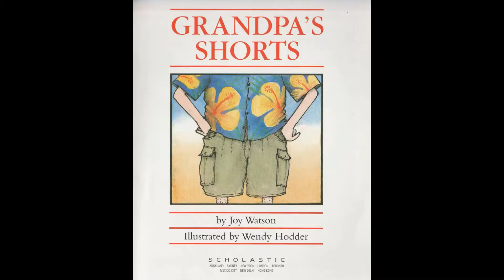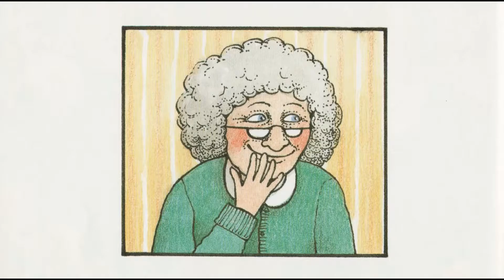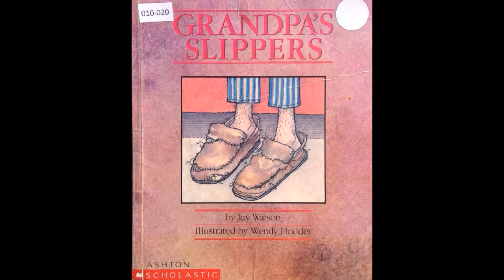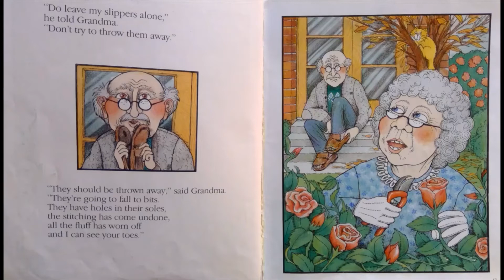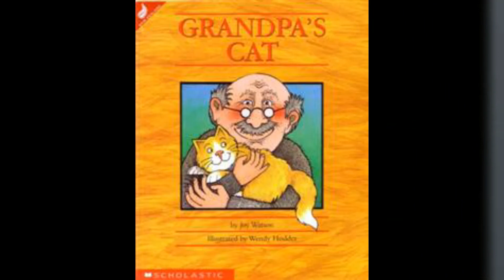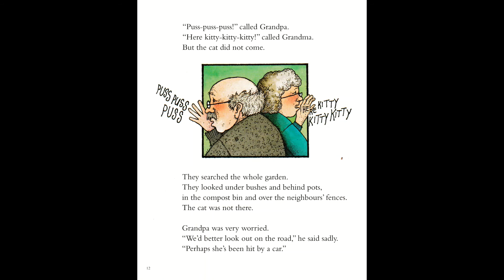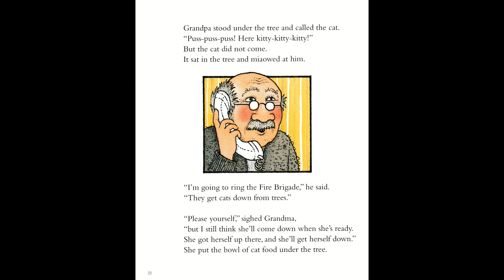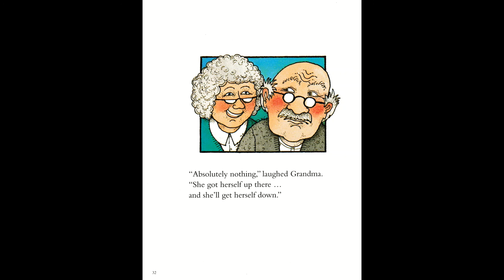Storytime Delight: Picture Book Read Aloud | Grandpa's stories collection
A collection of stories all about Grandpa and his adventures (17 minutes)

Grandpa's Shorts:
When the family invite Grandma and Grandpa to the beach, Grandpa has to hunt out his beach shorts. His old beach clothes (you can't wear THEM to the beach) turn out to be quite a fashion statement for the kids.

Grandpa's Slippers:
They are ratty and tatty, a little bit mouldy and a little bit smelly! There are holes in the soles and ...look, is that Grandpa's toe? It is time for a new pair of slippers, but Grandpa can't let his old ones go.

Grandpa's Cat:
The family cat is missing and while Grandma insists that it will turn up, Grandpa is determined to find his precious moggy even if it means turning the house upside down.

Book Title: Various
Author: Joy Watson
Illustrator: Wendy Hodder
Publisher: Scholastic New Zealand Limited